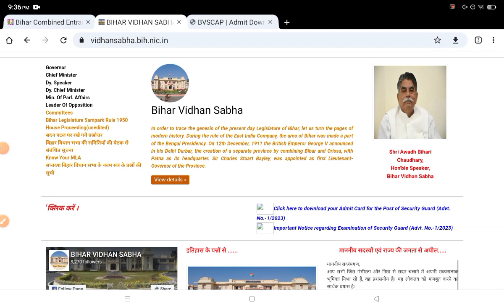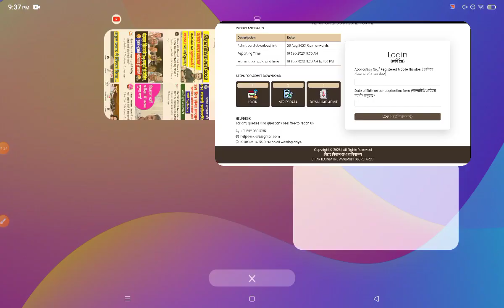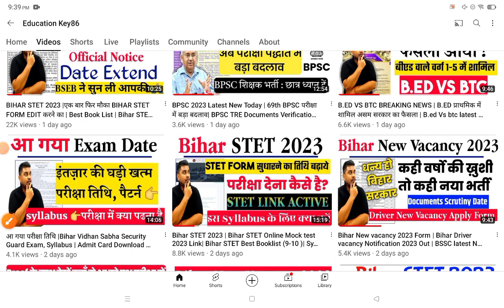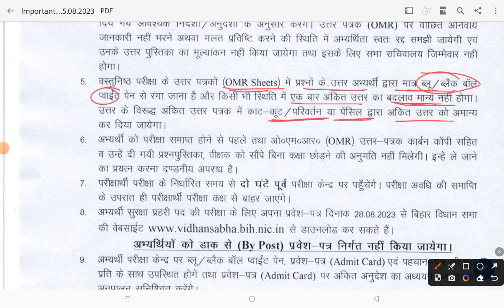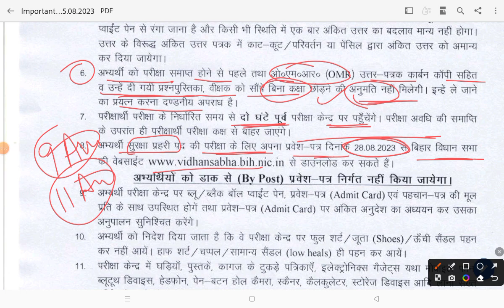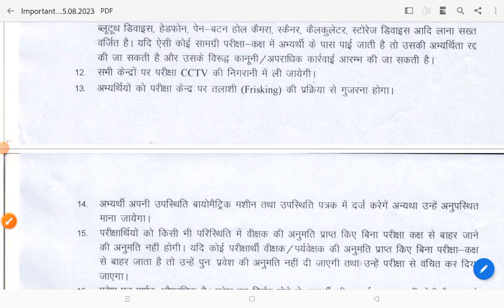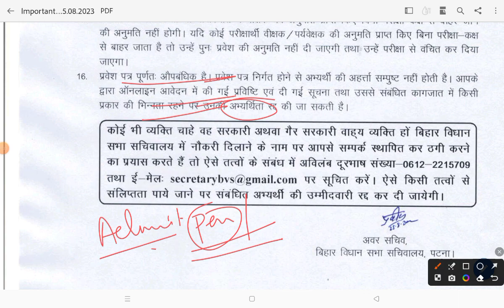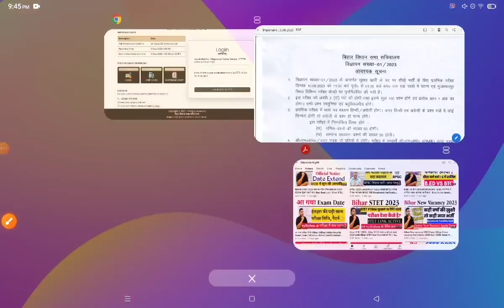आ गया नया परीक्षा तिथि और एडमिट कार्ड | Download Admitcard | परीक्षा मे ये काम नहीं करना